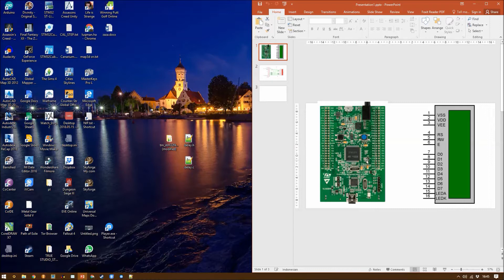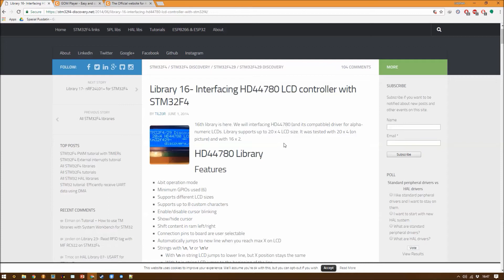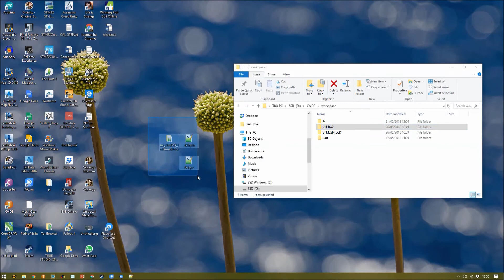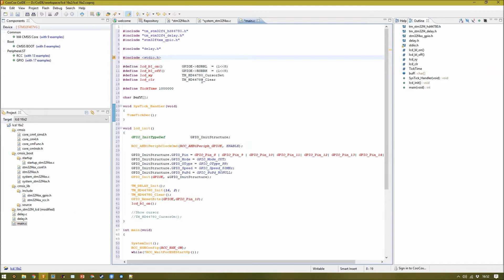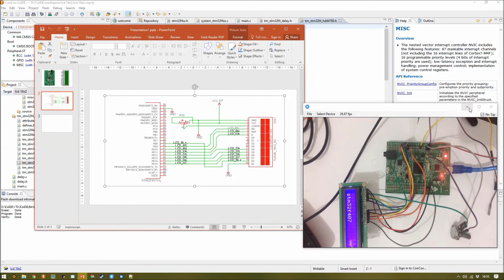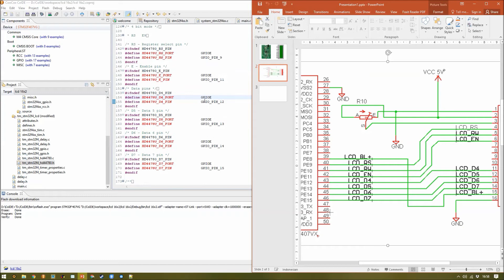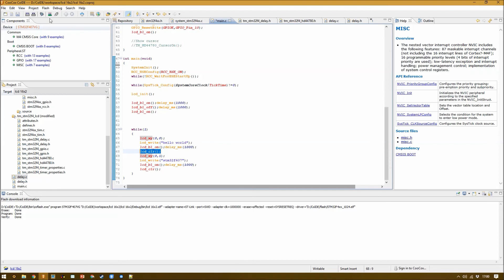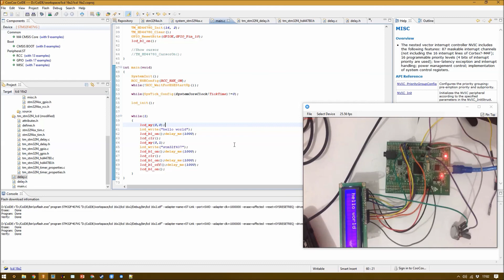Tutorial ARM STM32F4 Discovery Indonesia - Akses LCD 16x2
For more info please comment
feel free ^_^

Password : thankyou